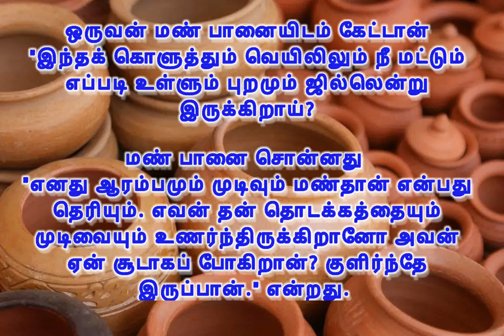படித்ததில் பிடித்த வரிகள் 77